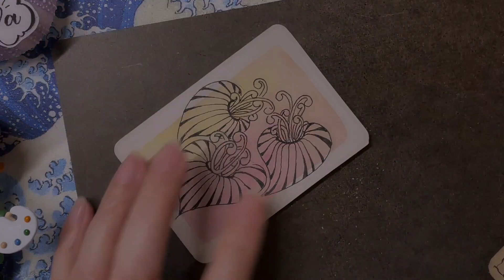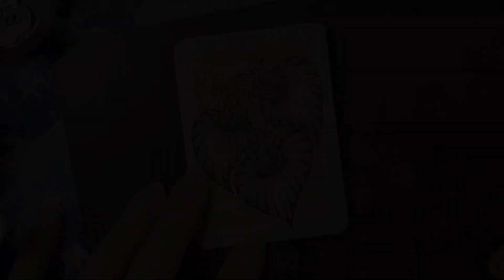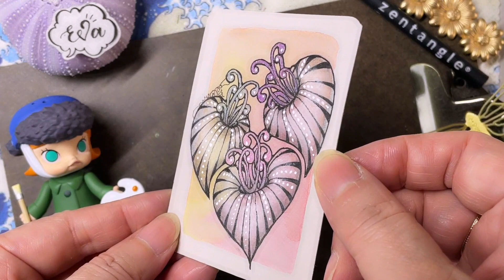Day 31 Inktober 2022 Zentangle pattern PENGEA mooka 禪繞畫 #1864 by Eva Wu ゼンタングル ATC tile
YouTube新功能，我的頻道有專屬帳號代碼了喲：@EvaWuZentangle
謝謝你的關注並分享推薦給喜歡禪繞畫的朋友們 ❤️🌷

2022年的Inktober活動，我給自己設定的主題是
“慕卡與它的小夥伴們 - Mooka and its friends.”
全部使用手工裁剪的ATC紙磚，以Derwent Inktense ink pencils預先打底
請我最愛的圖樣 Mooka慕卡 來搭配今年的31個主圖樣， 成為#duotangle
在這些共同的原則之下，就能完成非常漂亮的系列創作了喲！ 😄💗

Day 31 pattern PENGEA by Zentangle Inc.

🖌️SUPPLIES:
SAKURA MICRON 01 BLACK
UNI-BALL UM-153 WHITE
PILOT KESE LAME PINK/PURPLE/SILVER
GENERAL'S CHARCOAL WHITE
HB PENCIL
BACKGROUND: DERWENT INKTENSE INK PENCIL & WATER BRUSH
PAPER: HAND-CUT LIGHT GRAY ATC TILE,  3.5" X 2.5"

❤️ 禪繞畫入門影片/For beginner

❤️想要有更多演示說明的影片，系統性地學習禪繞畫？ 加入我的禪繞會員，就能獲得更多中文精細講解的禪繞相關課程。加入會員請點擊連結 YouTube.com/c/EvaWu/join
（💡部分用戶, 尤其是iOS, 可能無法自手機端加入，需要使用電腦端購買）